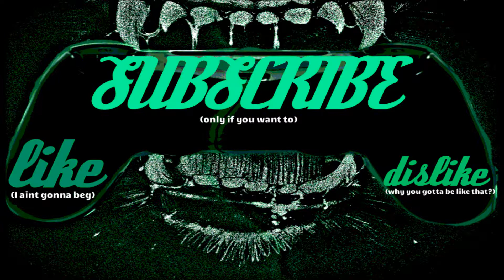FORTNITE SUCKS (99% of the time)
Attention grabbing title is attention grabbing! it's a fine game just not a very fun game 99% of the time. For this reason you may note that little of the game play is entertaining but our commentary is.